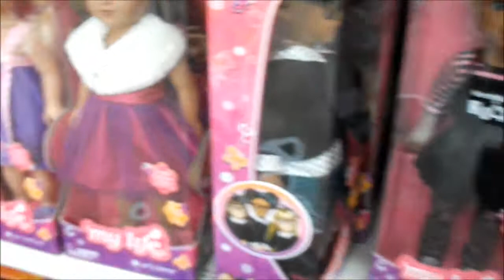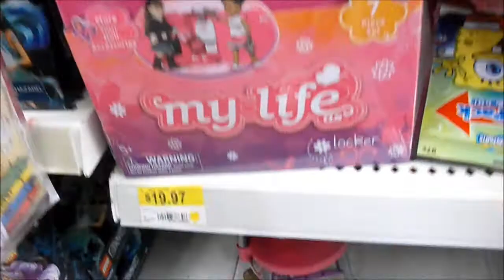Christmas Shopping in the My life doll section at Walmart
Seeing what dolls they had for Christmas

Michelle